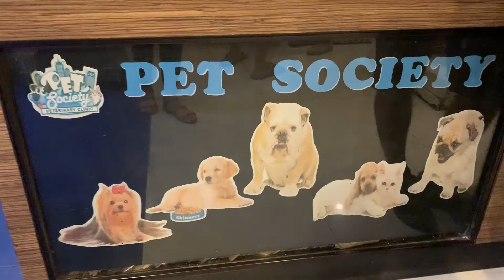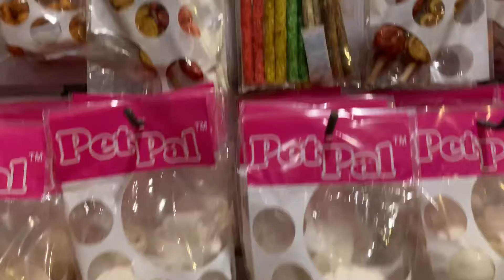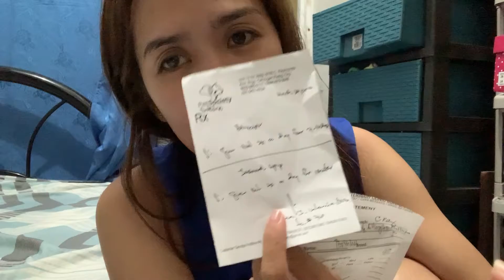24 HOUR VET CLINIC | SHIH TZU | HIRAP MAGPAINOM NG GAMOT